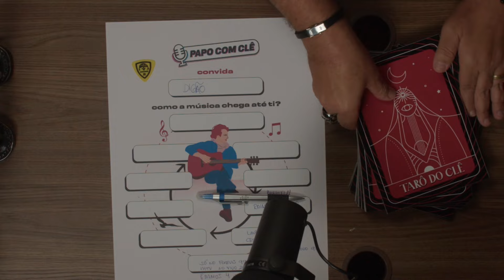Como nasceu o repertório de 'Só No Forevis' | Digão | Papo com Clê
Digão | Raimundos | Papo com Clê

✅ Aprenda a dominar o Tiktok com o curso Tik Toques do Clê